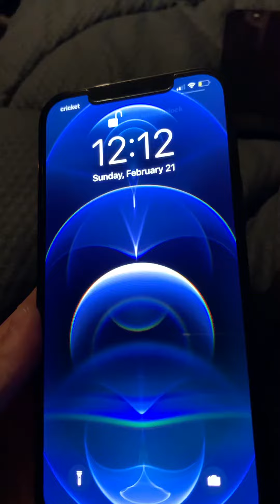Just got the 12 Pro Max! And first vid of 2021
Hey guys, yes I’ve been doing fine, just trying to get caught up on YouTube so it’s highly appreciated if you could Smash that like button and Subscribe as well as that bell icon!